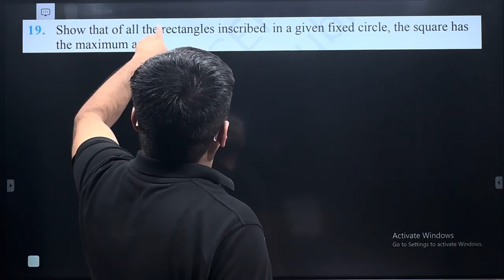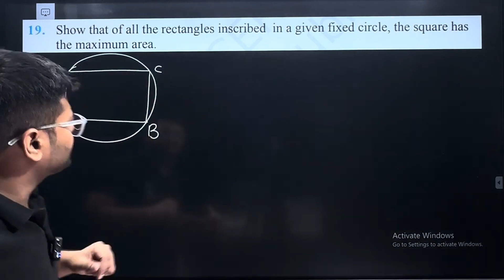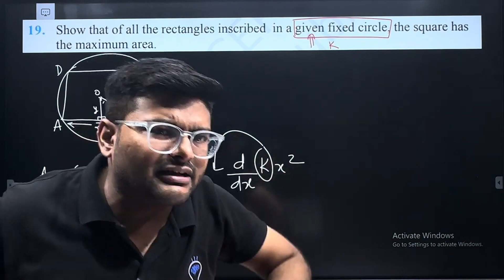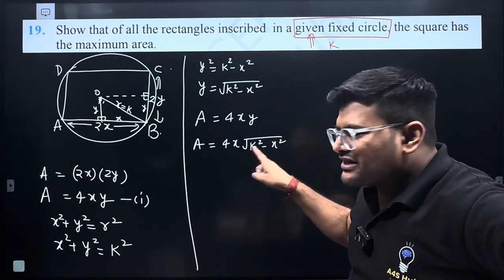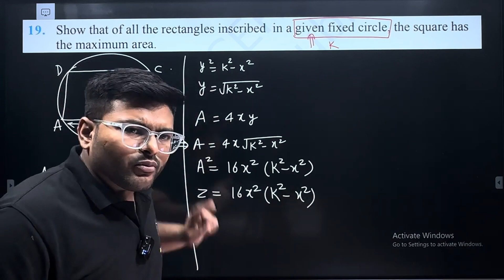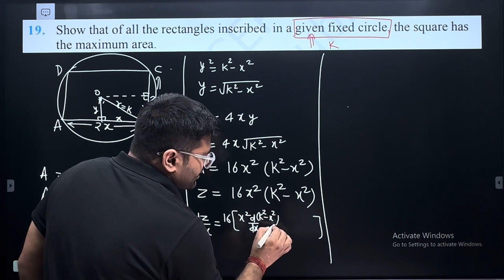19.Show that of all the rectangles inscribed in a given fixed circle, the square has the maximum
19. Show that of all the rectangles inscribed in a given fixed circle, the square has the maximum area.